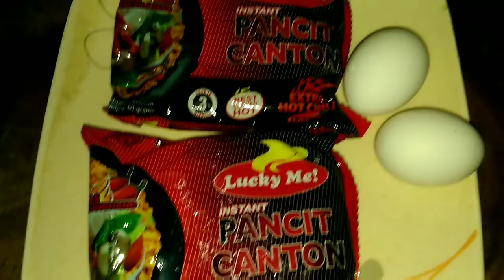SPICY NOODLES CHALLENGE (ANGHANG SARAP MGA BESS WITH EGG)